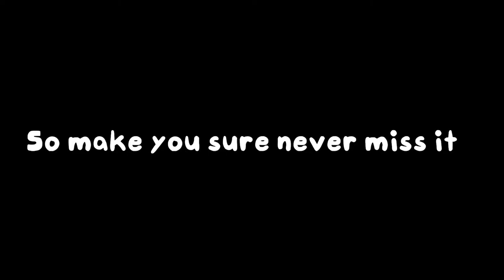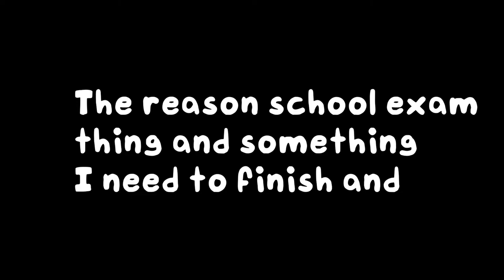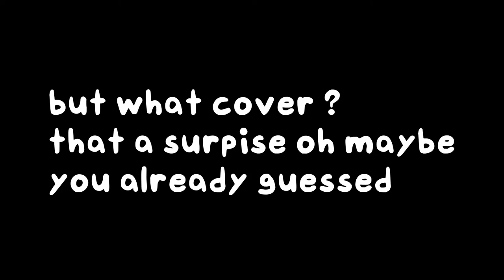Red Copycat (blue pokemon encore but nikku sings it) with download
So there some place in the video are incorrcet bc this video was record like week ago
what place maybe I think I will never  create youtube video bc some school thing (even is now summer holliday )so yeah this is maybe last video if I didn`t post in month
the mod I created
so credit time
me: who create the video and cover
blue-pokemon-encore composed by @Vruzzzen (who composed Doomsday too)
creator of nikku (or hotline 024 ): sarucky (a good compopser like final strech in indie cross)
Mods I use :
Documic.txt 2.0 (every cool sonic mod)